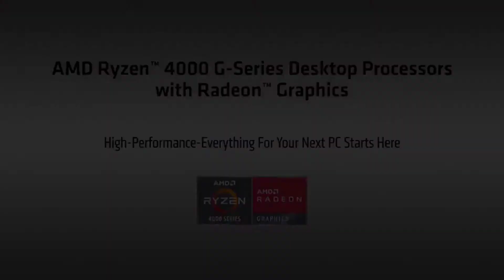AMD - Ryzen™ 4000 G-Series – The Ultimate Desktop Processors with Graphics | 3DMark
AMD - Ryzen™ 4000 G-Series – The Ultimate Desktop Processors with Graphics | 3DMark, Intel Core i7-9700, Core i5-9400, and Core i3-9100

With AMD Radeon™ Graphics built right in, you get the fastest graphics available in a desktop processor.¹ Do more, faster than ever before with AMD Ryzen™ 4000 G-Series Desktop Processors

with Radeon™ Graphics. High-performance-everything for your PC starts here.

¹ Based on AMD Labs testing May 2020 using the 3D Mark TimeSpy benchmark to measure the graphics performance of the Ryzen 7 4700G, Ryzen 5 4600G, and Ryzen 3 4300G desktop processors vs. the Intel Core i7-9700, Core i5-9400, and Core i3-9100 desktop processors. Performance may vary. 3DMark is a registered trademark of Futuremark Corporation. RZG2-2